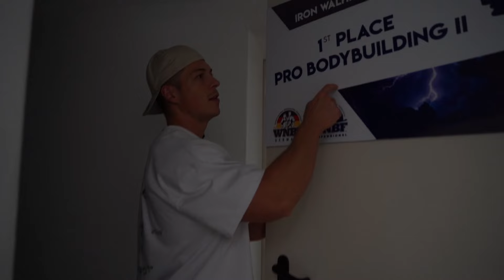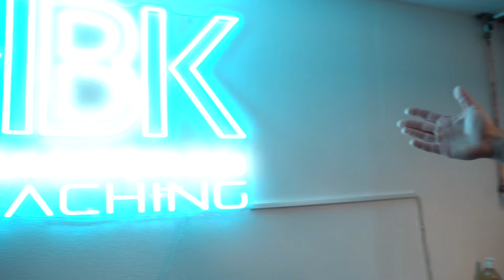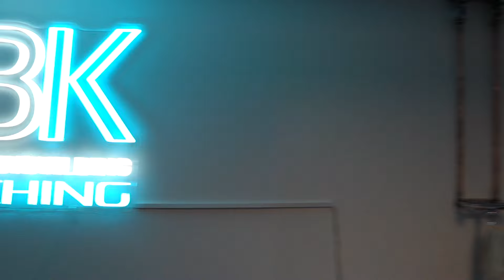Das kostet mein Gym wenn ihr es nachbauen wollt!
Das kostet mein Gym wenn ihr das nachbauen wollt!
Mit dem Code "KBK" spart ihr mindestens 10% beim Kauf im EVO oder Supercraft Shop